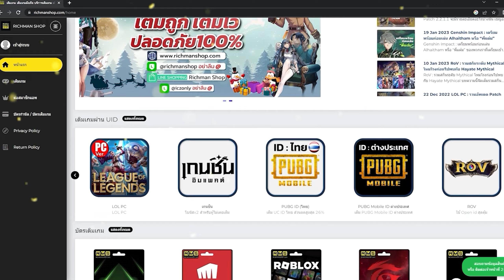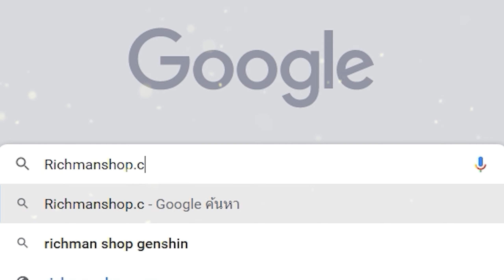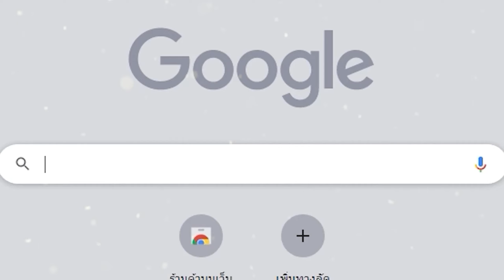Rainbow Six Mobile เกมมือถือยิงปืนFPS Tactical เปิดให้เล่นแล้ว!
👇ดาวน์โหลดเกมตรงนี้👇
cr.FB : เล่นเกมไรดี ข่าวเกมมือถือออนไลน์

-- อุปกรณ์ที่ใช้เล่นเกมและแคสเกม --